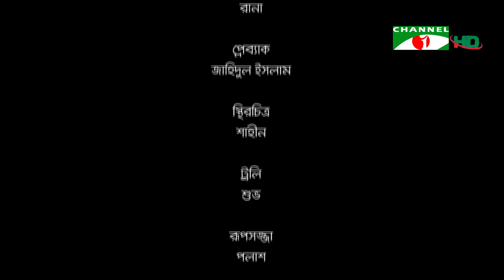চার্টার্ড লাইফ কর্তৃক আয়োজিত জাতীয় বীমা দিবস, ২০২২ বিশেষ টক-শো। পর্ব--১